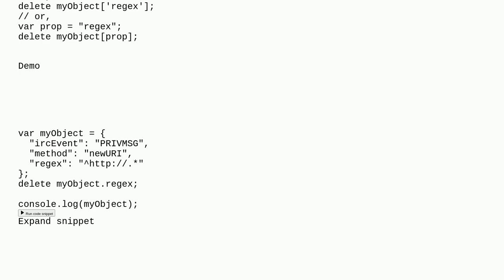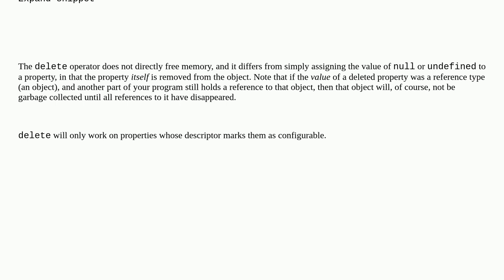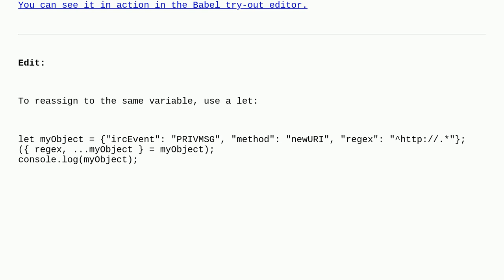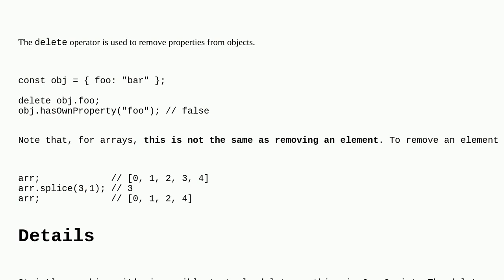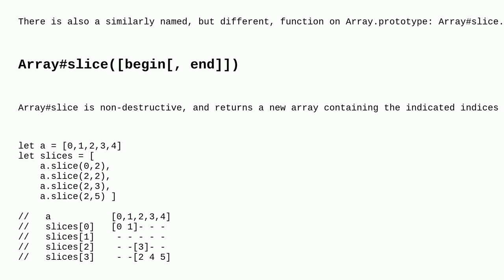How do I remove a property from a JavaScript object?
A special thanks goes out to the awesome community

  object properties javascript